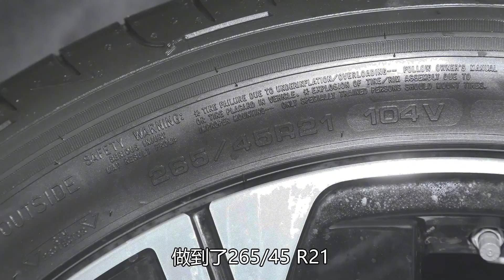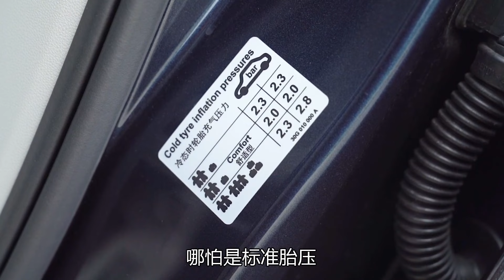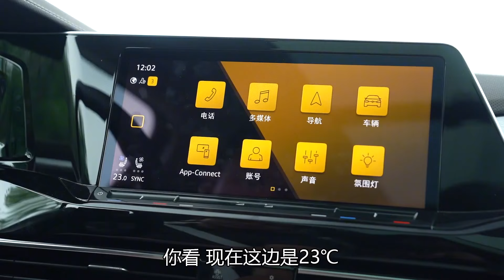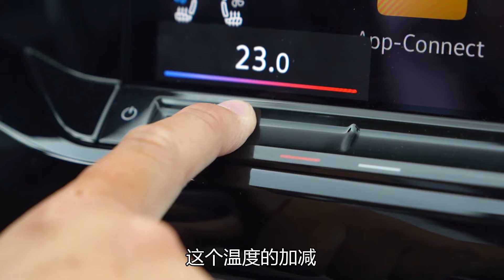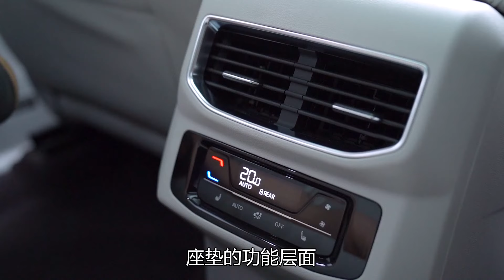老司机试车：第三排有惊喜，韩路试一汽 大众揽境2.0T四驱